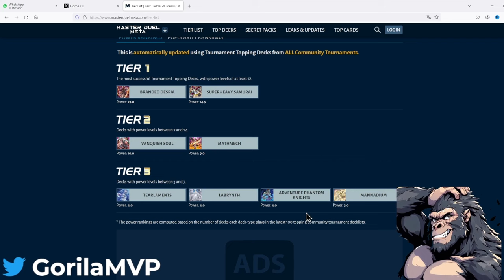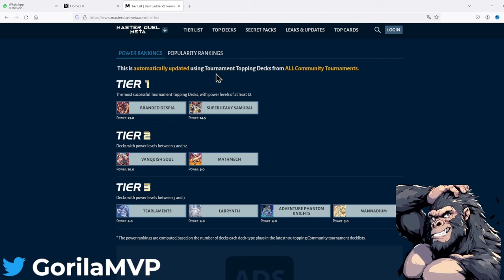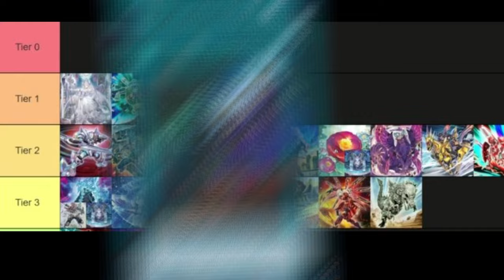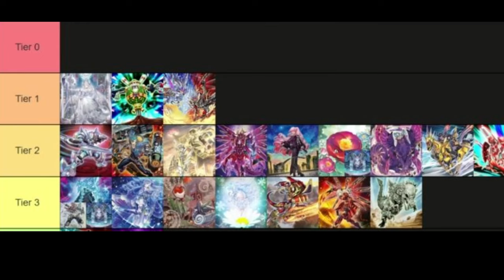Mejores mazos Yu-Gi-Oh! Master Duel ANÁLISIS 2024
tierlist de los mejores mazos de yugioh master duel 2024 para subir a master I los decks mas fuertes!. Con que mazo empezar

Hago directos de Martes y Viernes 5:00PM (hora México, MDT) en: 🔴

🐦Twitter noticias, opiniones y anuncios.
🔴Twitch directos a las 5pm
👻Discord Comunidad OFICIAL, donde jugamos de todo, únete a la comunidad menos toxica y amigable, MACACOS ARMY!.

TIMESTAMP:
00:00 intro
00:14 popularidad
02:02 Meta Tier